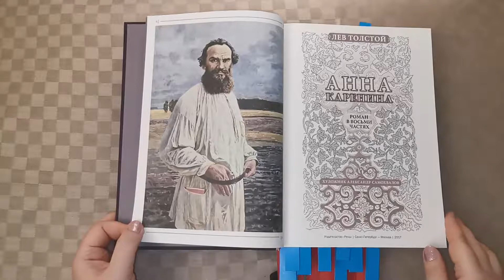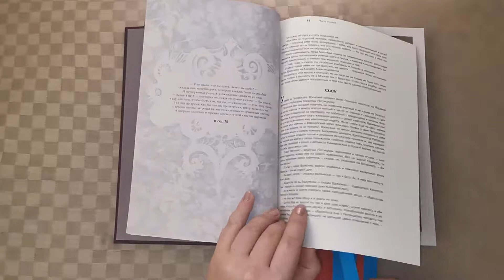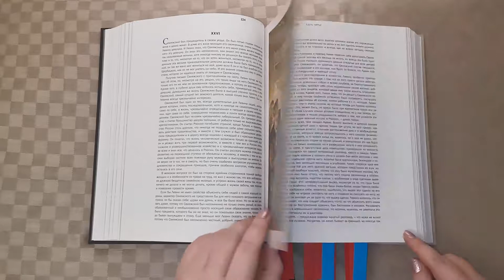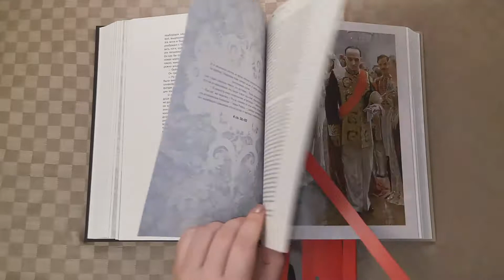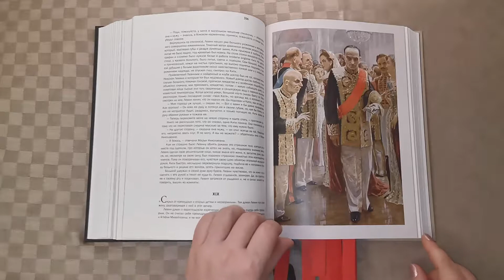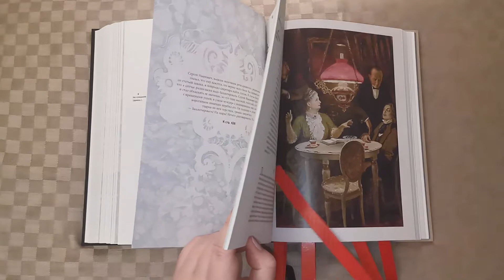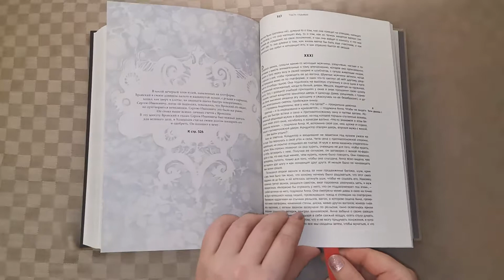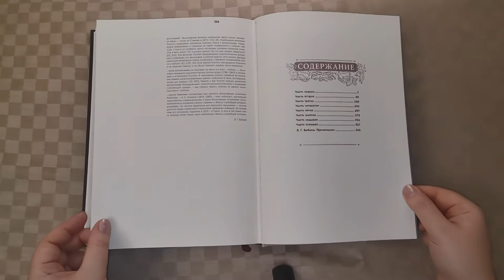Лев Толстой: Анна Каренина - Издательство Речь---Leo Tolstoy: Anna Karenina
Автор: Толстой Лев Николаевич
Художник: Самохвалов Александр Н.
Издательство: Речь, 2017 г.
Серия: Классика Речи
Страниц: 594 (Мелованная)
Масса: 1790 г
Размеры: 270x200x50 мм